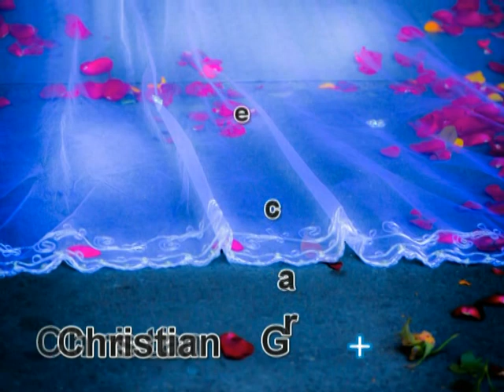GRACE_XTIAN epIsodE ONE